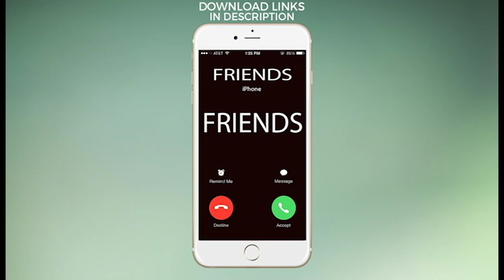Latest iPhone Ringtone - Friends Theme Ringtone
🎵🎵Enjoy your favourite comedy tv Show "Friends" Theme Ringtone and download our "Friends" Theme ringtone on your iPhone by clicking the following

Please comment and do let us know if you like our "Friends" Theme Ringtone. You can now watch all the 10 seasons of Friends comedy tv series on Netflix. 🎵🎵🎵

Watch our Trending "Friends" Trap Remix Ringtone and download the link on your iPhone if you like our "Friends" Trap Remix Ringtone.